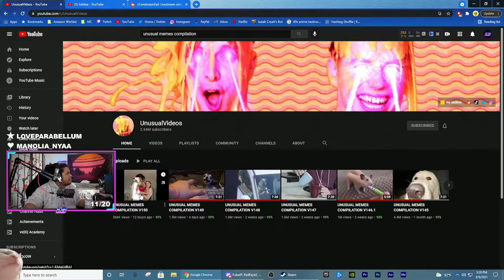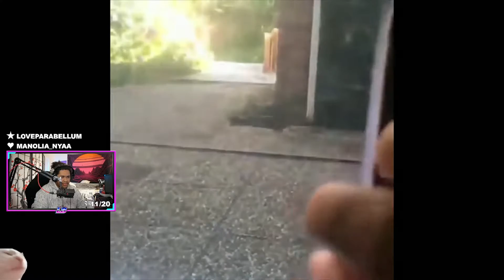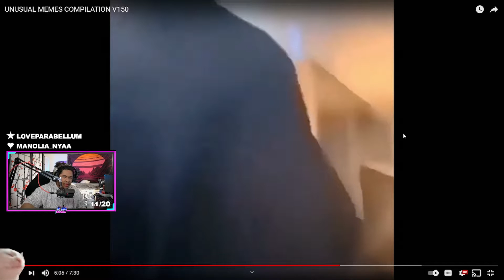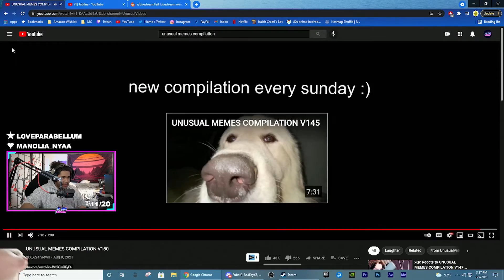LoveBoat Reacts to Unusual Memes Compilation v150